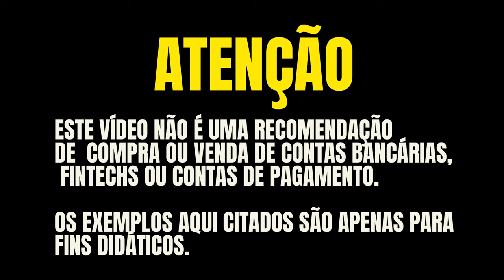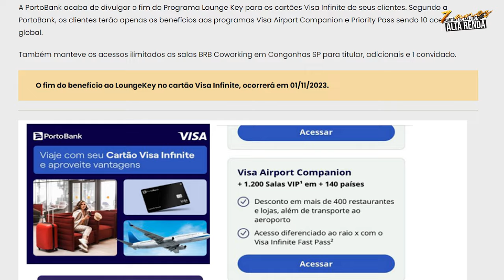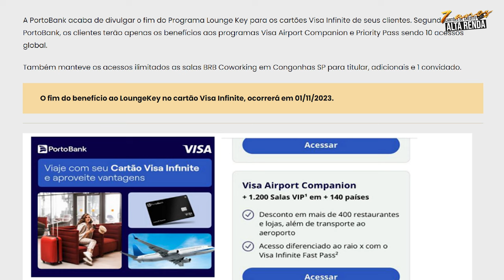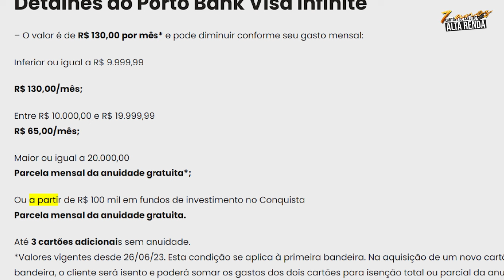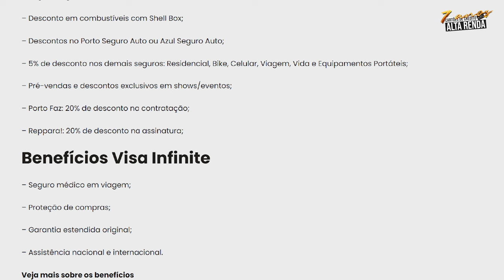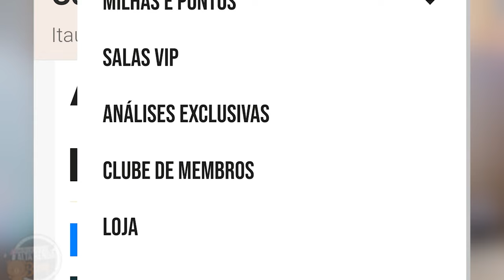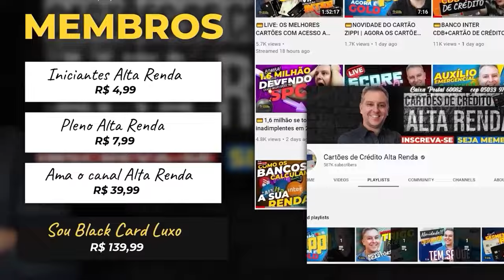💳PORTO MASTERCARD BLACK E VISA INFINITE AINDA VALE A PENA? SERÁ QUE VALE MANTER OS CARTÕES DA PORTO?